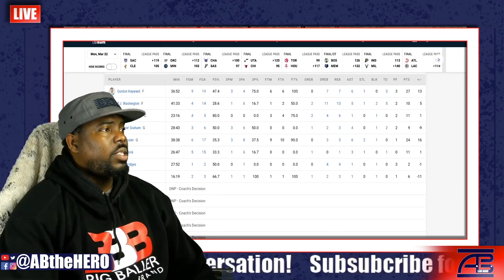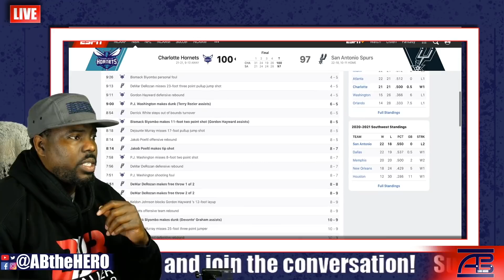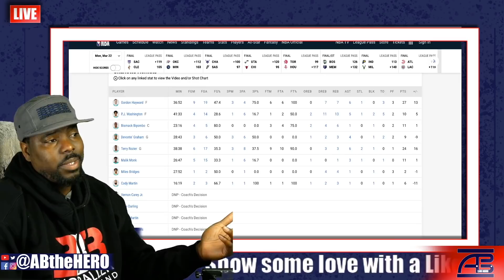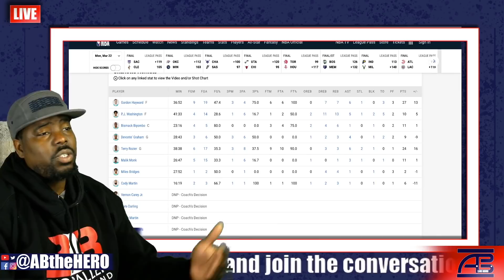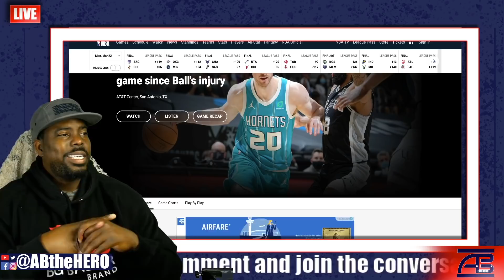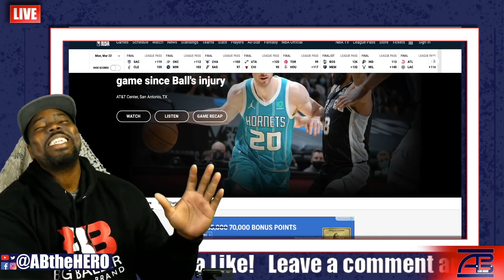LaMelo less Hornets vs Spurs Full Game Recap! Hornets 1st Game Without LaMelo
ABtheHERO.com